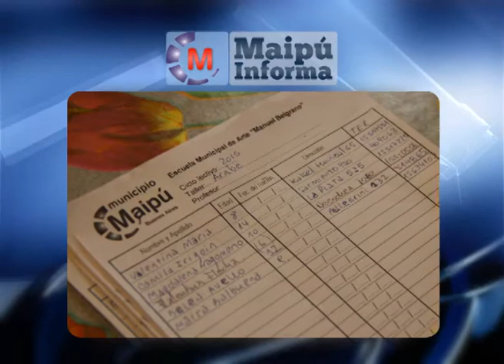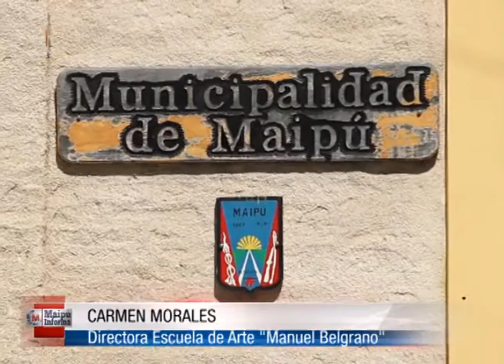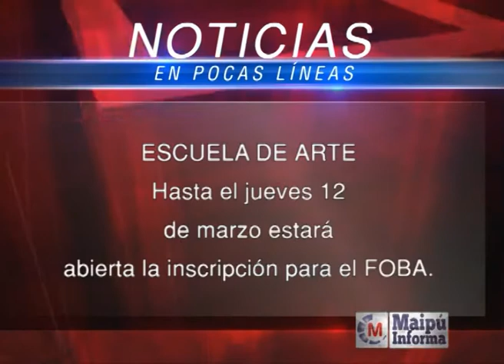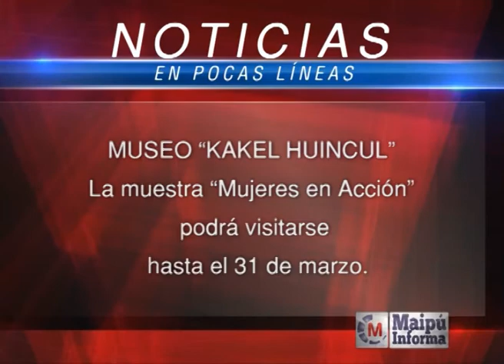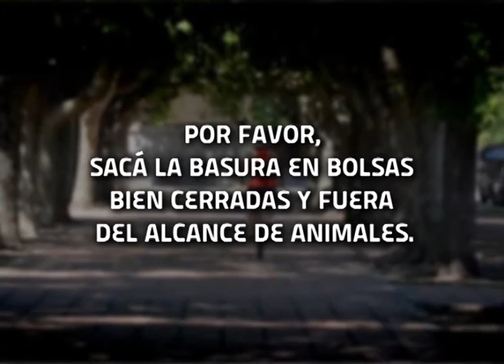Maipú Informa Tv - Emisión 455